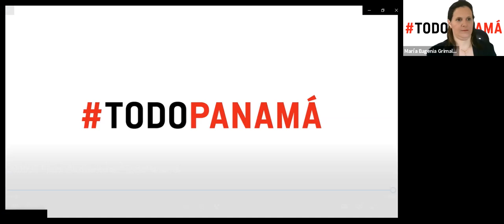Lanzamiento Movimiento Todo Panamá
Panamá, 4 de agosto de 2020.

En respuesta a la crisis sanitaria, social y económica que ha generado la COVID-19 en el país, el día de hoy se llevó a cabo el lanzamiento de un nuevo movimiento apolítico, ciudadano, cívico y gremial denominado TODOPANAMÁ, que buscará articular, facilitar e implementar un plan integral para enfrentar la pandemia y detener los contagios en las comunidades.

El movimiento conformado por empresarios, profesionales, médicos, representantes de clubes cívicos y toda aquella persona que desee participar –de ahí el nombre TODOPANAMÁ- pretende enfrentar a la pandemia abarcando 3 ejes de acción: apoyar la atención temprana a pacientes COVID-19 positivos con alivio médico en sus hogares, acompañar en las necesidades básicas de estos pacientes y desarrollar una campaña de educación y concientización ciudadana.

“Uno de los objetivos más importantes del grupo es poder identificar iniciativas que se enfoquen en la salud y el bienestar social de la población, a fin de apoyarlas y garantizar su éxito a través de la recaudación de fondos”, manifestó Jorge Juan De la Guardia miembro de la agrupación. En este sentido, declaró que TODOPANAMÁ“colaborará inicialmente con la Fundación Unidos por Panamá, organización encargada de diseñar y estructurar la implementación del Programa Piloto de Atención Domiciliaria en el corregimiento de Juan Díaz”.